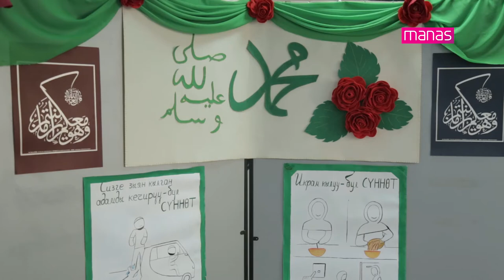KTMÜ’de Kutlu Doğum Haftası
Kırgızistan-Türkiye Manas Üniversitesi’nde (KTMÜ) “Kutlu Doğum Haftası” münasebetiyle kutlama programı düzenlendi.

Media Manas